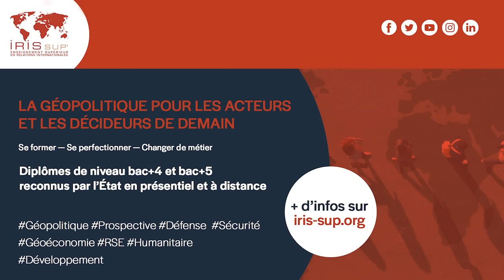J'ai lu... "Diplomatie de combats", ouvrage de Jean-Maurice Ripert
La diplomatie est-elle un sport de combat ? Faut-il croire à la morale en politique ? Comment protéger les droits humains ? La responsabilité de protéger légitime-t-elle le droit d’ingérence ? Pascal Boniface échange avec Jean-Maurice Ripert autour de ses Mémoires « Diplomatie de Combats » publiés aux Presses de la cité : des récits de combats qu’il a mené du Pakistan à la Russie, en passant par la Chine, pour défendre valeurs et idées qui lui sont chères.